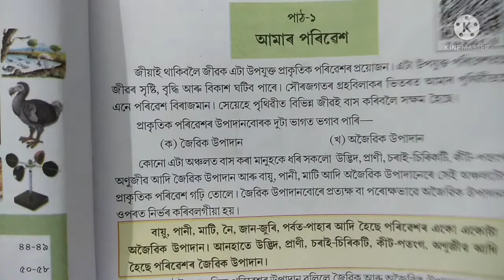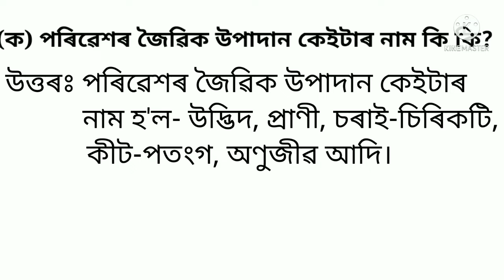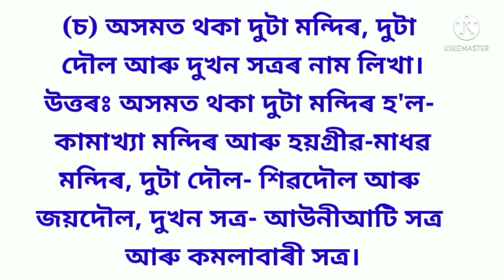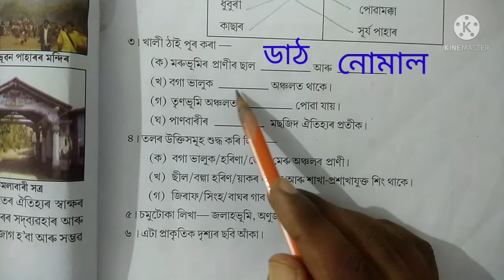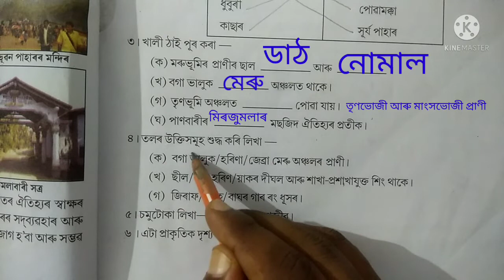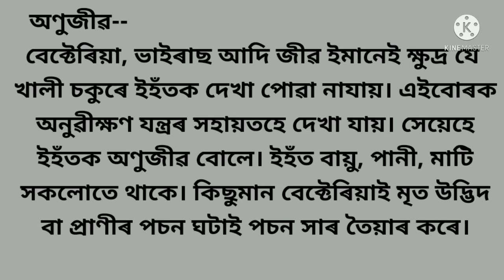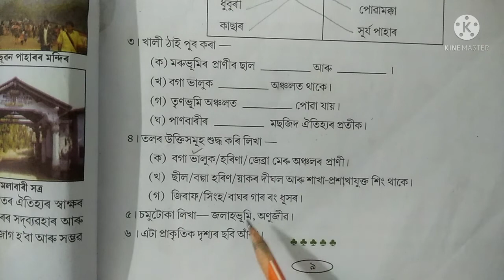SCERT ASSAM, Class 5 EVS, (Ami aru Amar poribex) Question Answers, Lesson 1